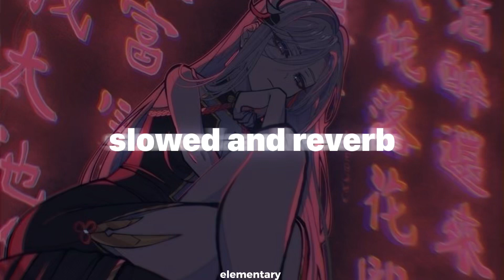LXST CXNTURY - Hollowpoint | Slowed and Reverb